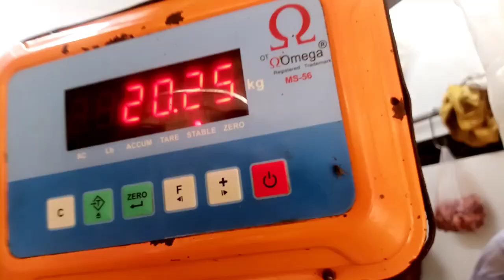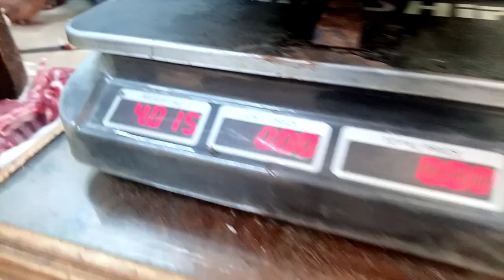amazing mutton cutting skills Karachi best meat shop Karachi